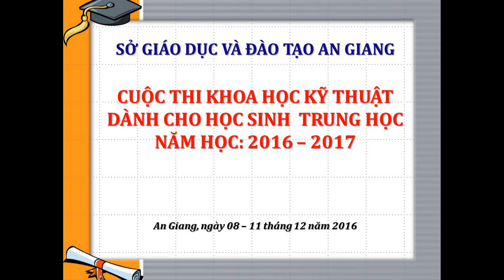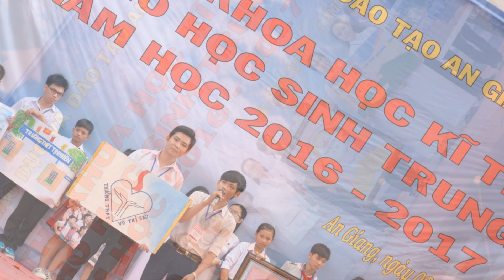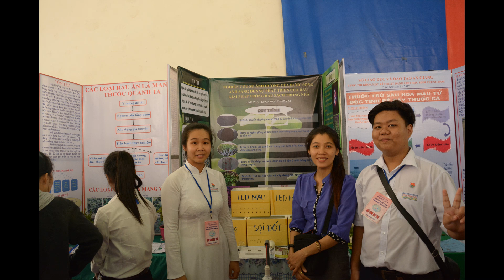Cuộc thi Khoa học kỹ thuật dành cho học sinh trung học năm học 2016-2017 (phần 6)